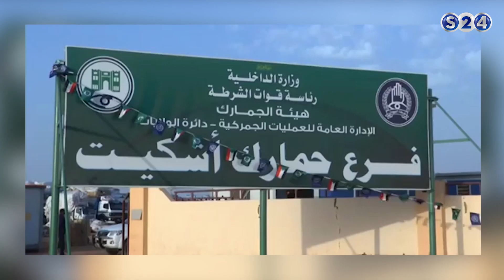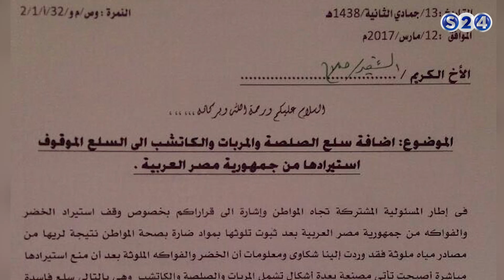اضافة سلع الصلصة والمربات والكاتشب الى السلع الموقوف استيرادها من مصر - للنقاش - حال البلد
انتقلت سودانية ٢٤ مع عدد من القنوات الى قمر عربسات  على الترددات  :
12523 رأسي- 12034 أفقي معدل ترميز
27500

(حظر منتجات مصرية جديدة وفرض الرسوم على السودانيين في القاهرة) - للنقاش - حال البلد
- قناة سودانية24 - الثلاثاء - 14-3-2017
مع ضيف الاستديو :  ياسر ميرغني، الامين العام لجمعية حماية المستهلك
وعبر الهاتف :
- صلاح محمد الحسن, وزير التجارة الخارجية
- د. عبد الحميد البشرى, قنصل السودان بالقاهرة
 تقديم :
الطاهر التوم

ـــــــــــــــــــــــــــــــــــــــــــــــــــــــــــــ

ـــــــــــــــــــــــــــــــــــــــــــــــــــــــــــــ

اقوى البرامج الخاصة بالقناة :

ـــــــــــــــــــــــــــــــــــــــــــــــــــــــــــــ

سودانية 24 في رمضان :

ـــــــــــــــــــــــــــــــــــــــــــــــــــــــــــــ

ـــــــــــــــــــــــــــــــــــــــــــــــــــــــــــــ